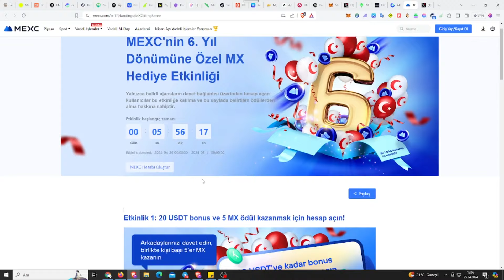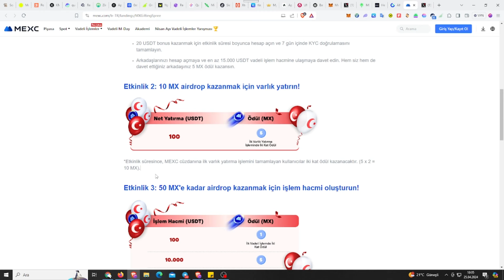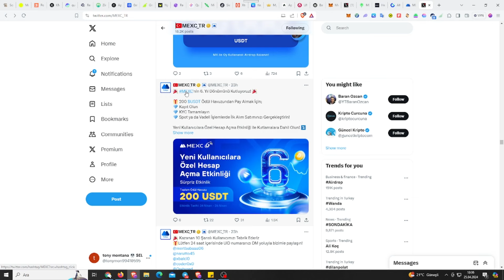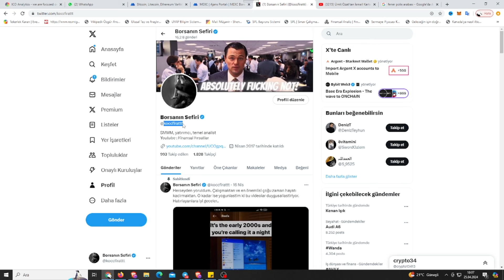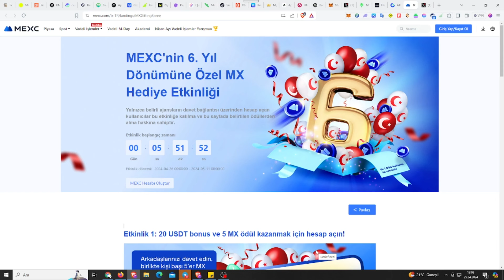MEXC YENİ KULLANICILARA 5000 TL ÖDÜL VE SÜPRİZ HEDİYELER !